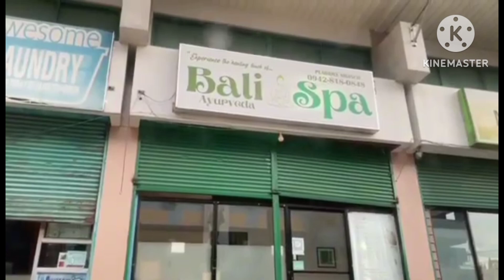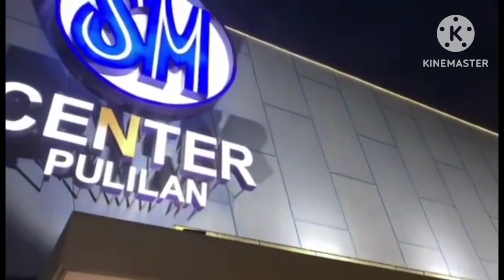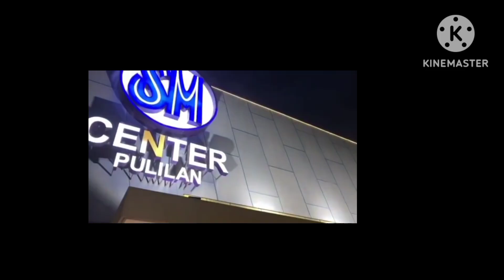mother's day treat for my sister ate angie and my sister in law ate ning happy mother's day to all